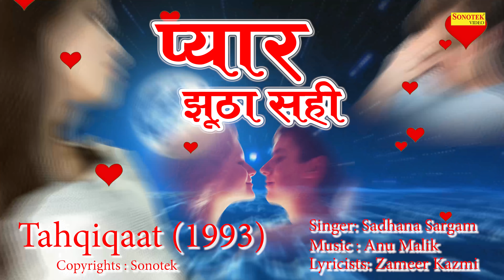Pyar Jhutha Sahi | Sadhna Sargam | Vinod Rathor | New Bollywood Sad Song 2019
Sad Song Present “ Pyar Jutha Shi Duniya Ko Dikhane Aaja ” a Latest New Hindi  Song . Song by "  Sadhna Sargam, Vinod Rathor " exclusively on Sad Song

Video Credits :

Kumar Sanu Hit Song | Ye Dua Hai Meri Rab Se | Kumar Sanu Alka Yagnik | Love Song | Sad Song

Movie - Tahqiqaat
Song - Pyar Jutha Hi Shi Duniya Ko Dikhane Aaja
Lyricist - Gulshan Bawra (Gulshan Kumar Mehta), Faaiz Anwar, Zameer Kazmi
Actor - Mahesh Anand, Sulabha Arya, Jitendra, Aditya Pancholi
Singer - Sadhna Sargam | Vinod Rathor